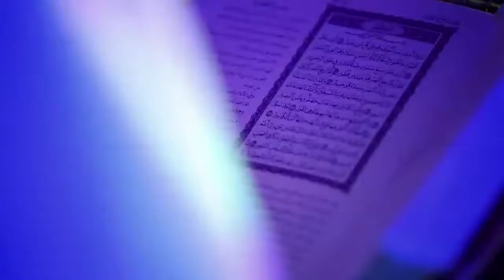PROMO PROGRAM iMUROJAAH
Part of MNC Channels present

Program terbaru iMUROJAAH yang akan mengajak sobat muslim untuk memudahkan menghafal Al Qur’an bersama kak @nabilah_abdulrahim
Nantikan kehadirannya di Muslim TV:
• Playbox
• Vision+ Apps